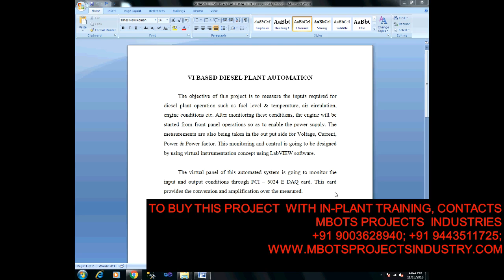DESIGN & FABRICATION OF VI BASED DIESEL PLANT AUTOMATION MECHANICAL PROJECT- MBOTS PROJECT INDUSTRY